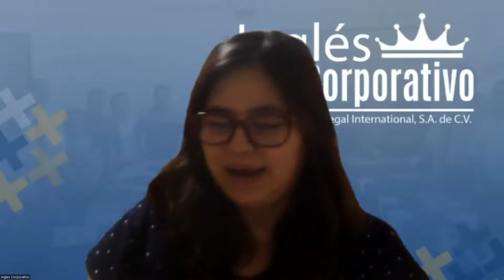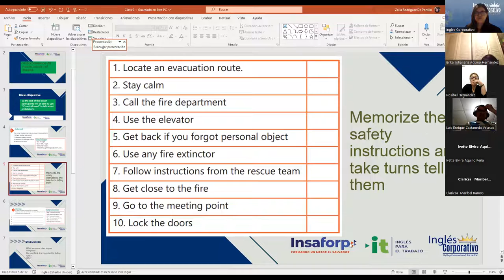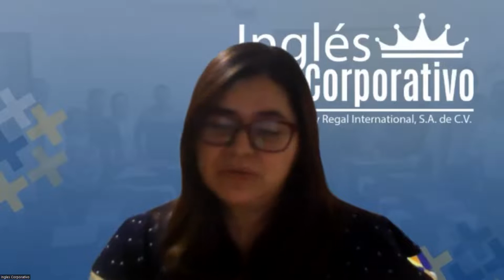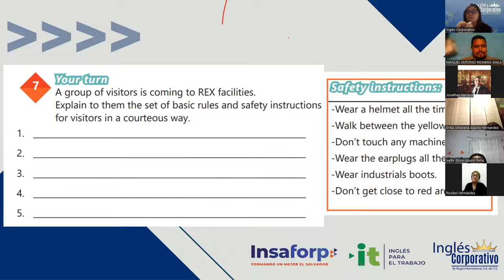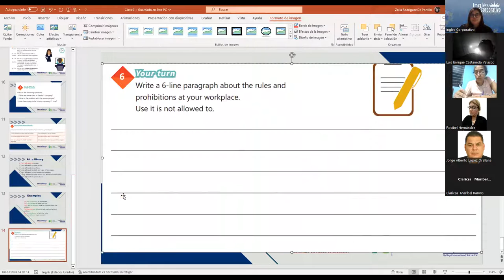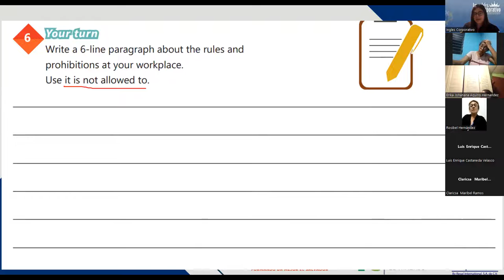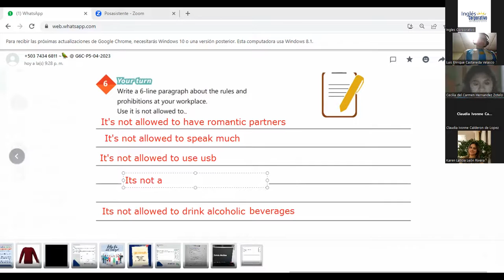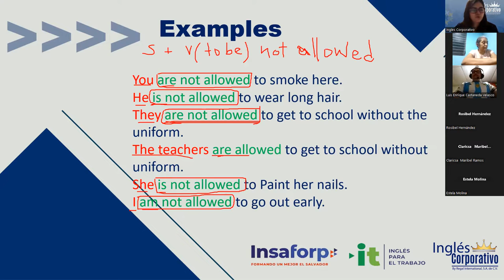Sesion 9- 02/05/2023 -29750-8048-0065/2023-Rodriguez-Giving instructions practice.